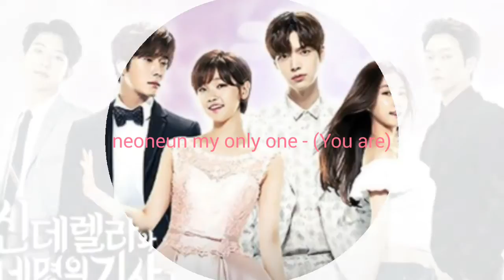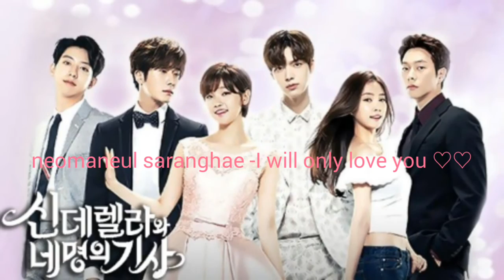Only One Cover -ZIA (Cinderella and the Four Knights)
Only one By ZIA
OST KOREAN - Cinderella and the Four Knights

I love this Korean show. Sorry if I pronounce wrong. Thanks for listening ♡♡

My MiniMovie